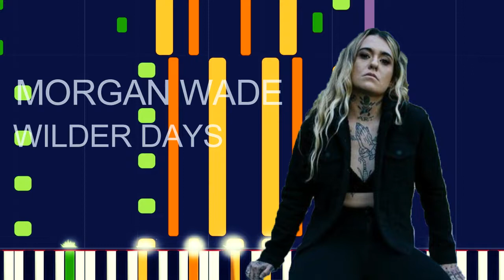Morgan Wade - WILDER DAYS (PRO MIDI FILE REMAKE) - "in the style of"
Full MIDI download specifications:

Voice Oohs - B4 notes • Channel 7
Electric Guitar (muted) - 444 notes • Channel 9